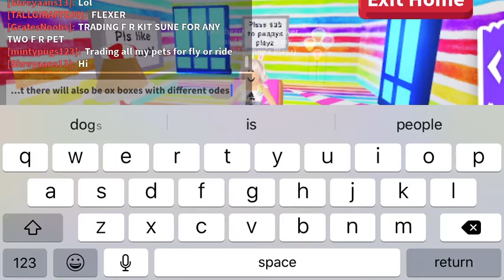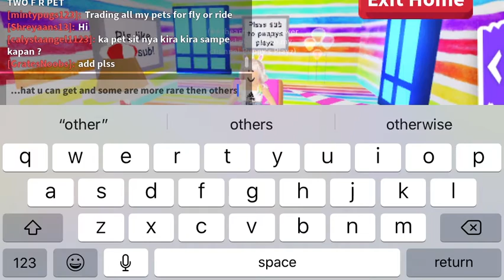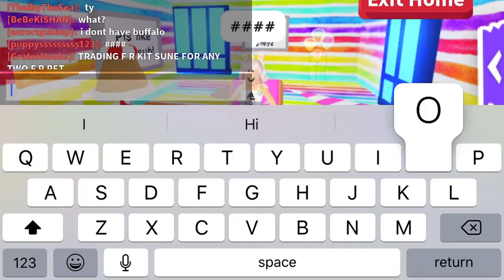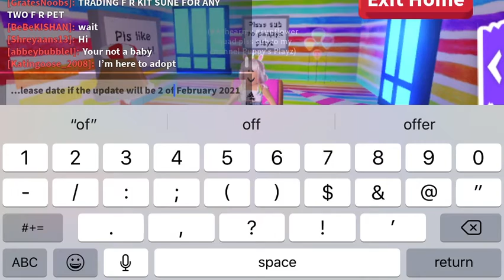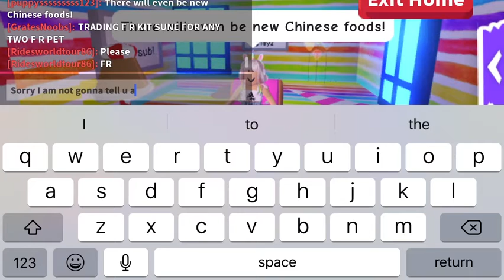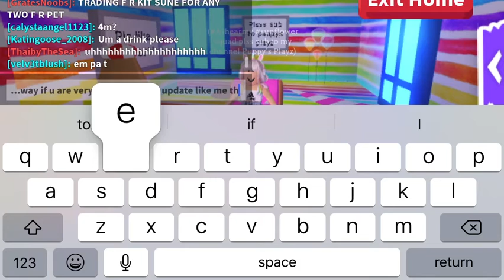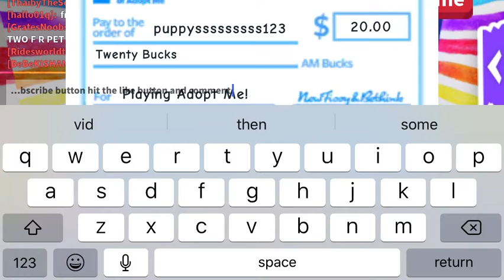Adopt me 2021 lunar new year update information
I hope this information helped u like sub and comment if ur excited like me!